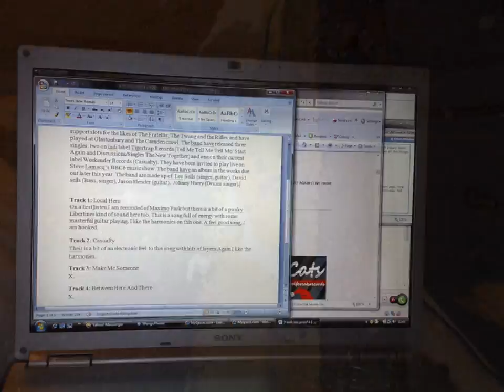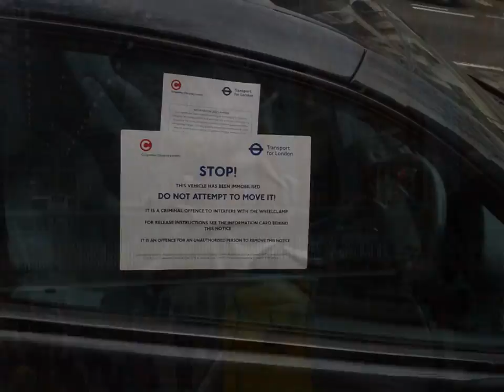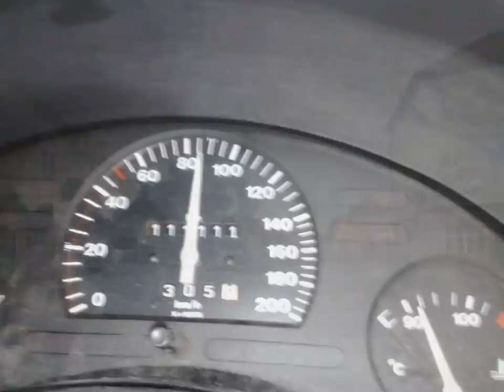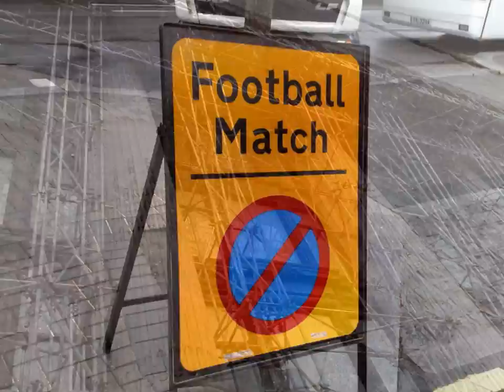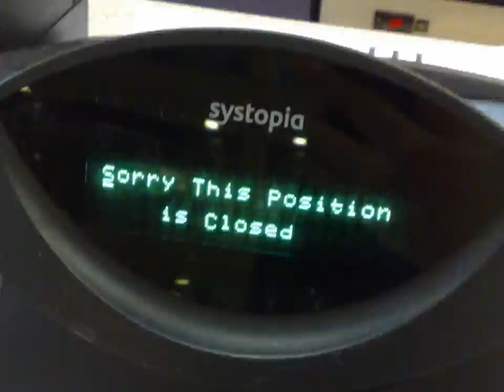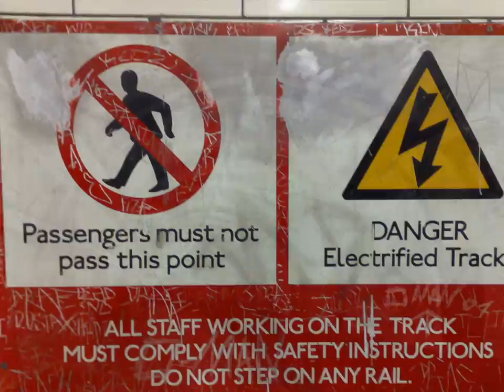My Visual Diary of 2008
A visual diary with pictures taken on every day of the year.